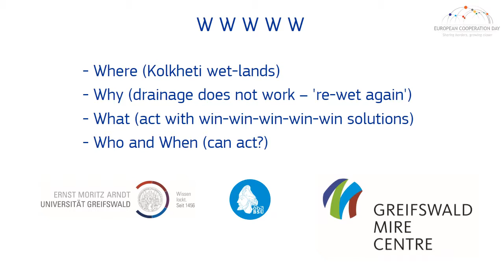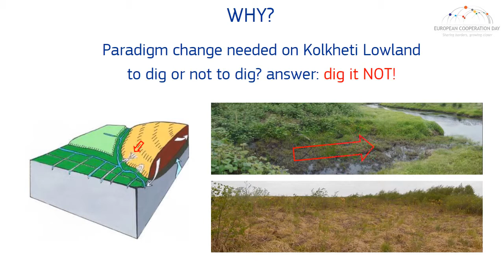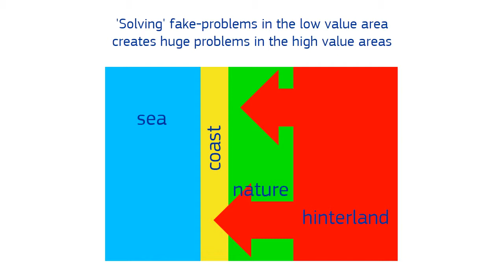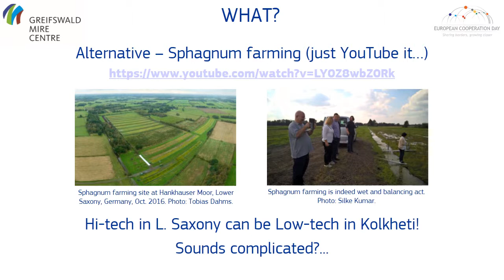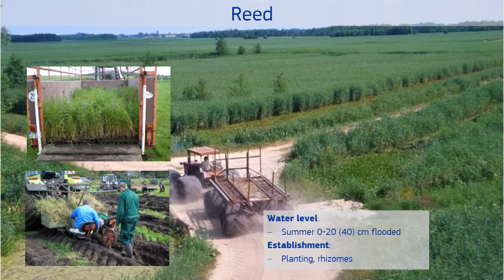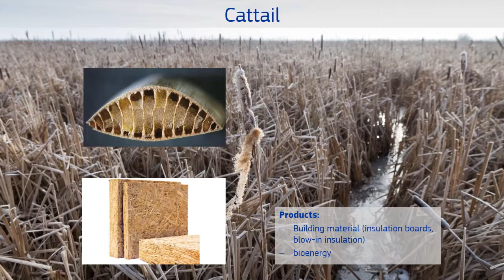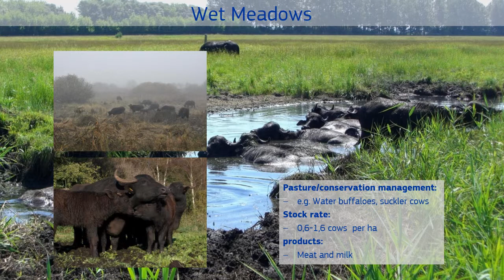1 Paludiculture Presentation